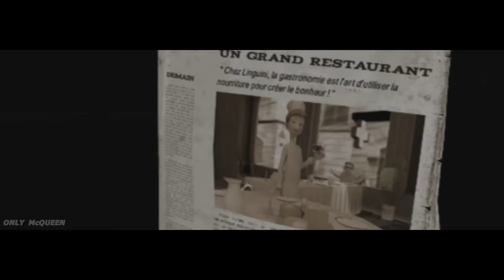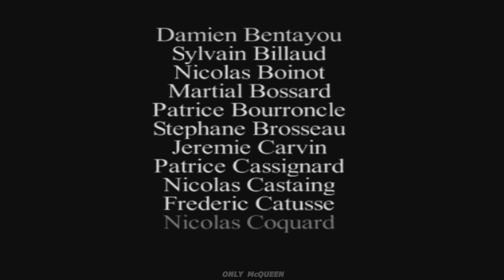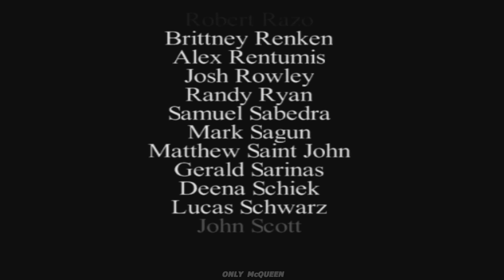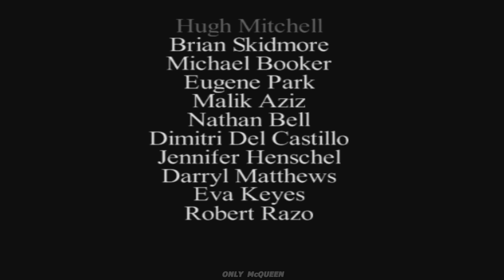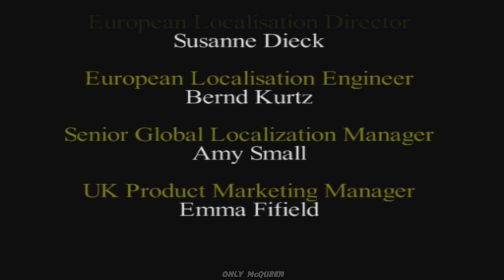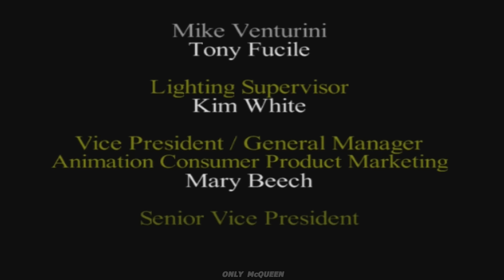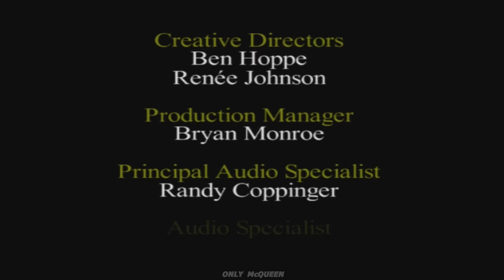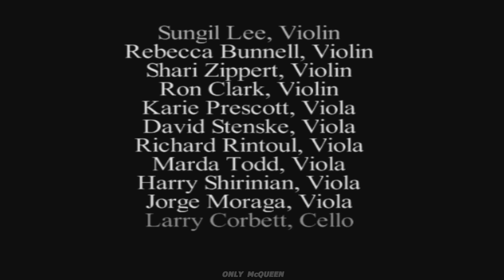RATATUJ CAŁY FILM POLSKI z gry po polsku Remy szczur Mistrza Kuchni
Film o grze Ratatouille po polsku Ratatuj. Remy szczur szefa kuchni Mistrza Kuchni Master Chef

Cześć, jestem Only McQueen, moją pasją jest tworzenie najlepszych filmów rozrywkowych. Od 2015 roku tworzę filmy, oryginalne gameplaye, wysoką jakość i przydatne treści dla szerokiego grona odbiorców. W związku z tym co wydarzyło się w moim życiu musiałem przestać nagrywać filmy na kanale ale teraz mogę wrócić. Moja pasja rosła i teraz, w 2022 roku, chcę tworzyć nowe filmy w różnych językach, dodając do nich moją unikalną wartość w oryginalny i kreatywny sposób, tak jak robiłem to w przeszłości. Odtwarzam, nagrywam i edytuję wszystkie moje filmy, co wymaga dużo ciężkiej pracy, więc mam nadzieję, że ci się spodoba i proszę, nie przesyłaj go ponownie.

Chodź za mną!

Jeśli chcesz się dobrze bawić oglądając filmy, to jest Twój kanał. Ciesz się tym!

✪✪✪✪✪ OnlyMcQueen O: Hej, jestem Only McQueen. Robiłem wideo od 2015 roku, ale coś się wydarzyło w moim życiu i musiałem przestać. Teraz, w 2022 roku, mogę wrócić do robienia wideo. Podobało mi się tworzenie filmów w różnych językach, ponieważ mówię po angielsku, hiszpańsku i portugalsku, więc będę to robić dalej (może nawet w większej liczbie języków, kto wie). Wszystkie nagrywam sam i edytuję je, aby stworzyć dobrej jakości treści wideo. Zazwyczaj nagrywam w rozdzielczości 1080p, ale niektóre z moich starszych filmów są w rozdzielczości 720p. Używam różnych programów do nagrywania, takich jak OBS, nagrywanie Nvidia i Bandicam. Do edycji moich filmów używam programów Adobe Premiere i DaVinci Resolve, a do tworzenia miniatur zwykle używam Gimp 2.0 lub Photoshop. Dokładam wszelkich starań, aby zapewnić Ci najlepszą jakość rozrywki na moim kanale.